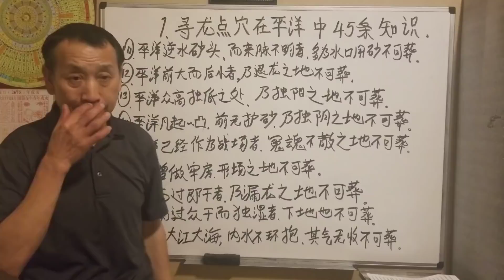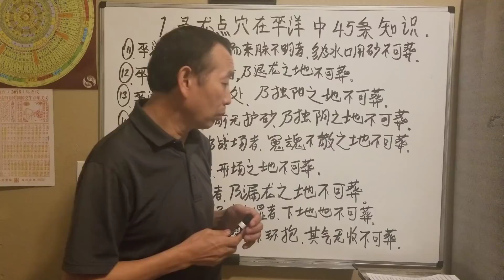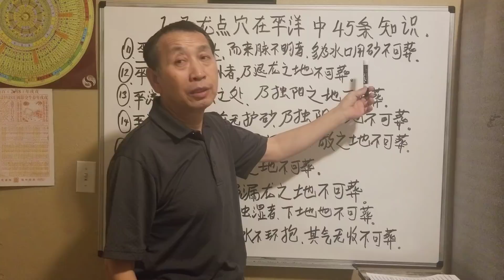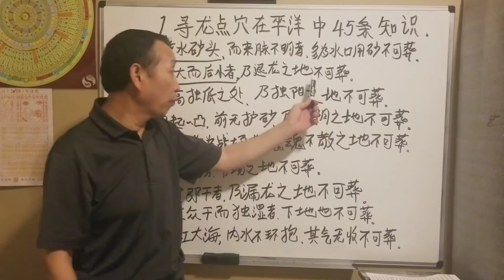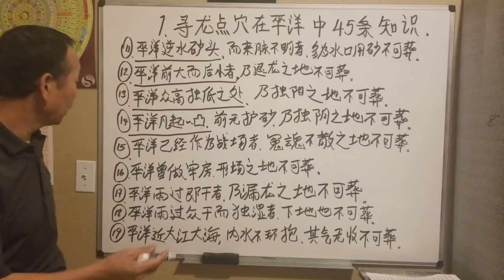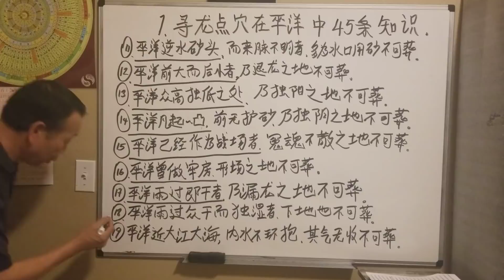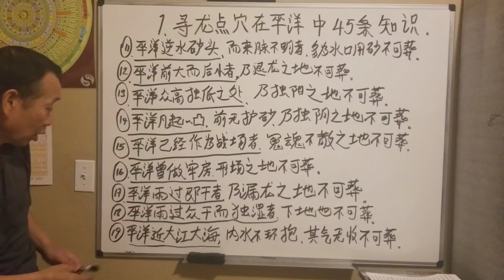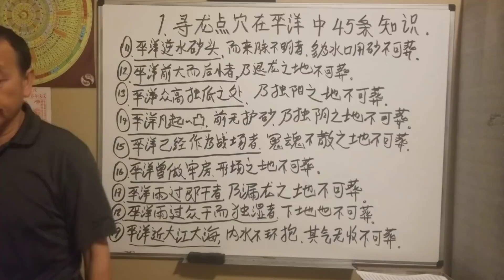learning Hmong feng shui April 6, 2019